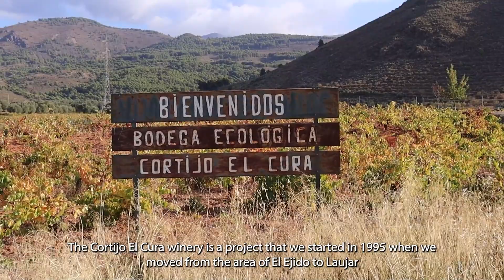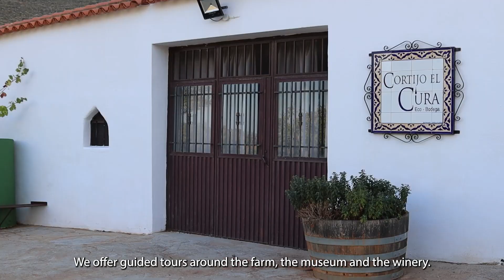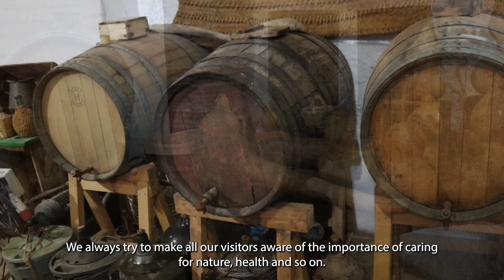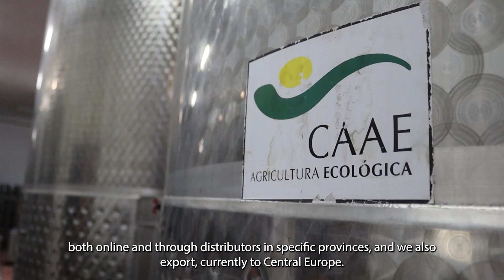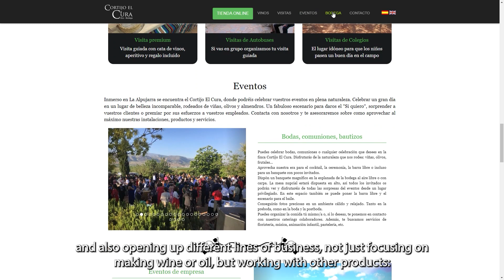MedSNAIL in Spain: Organic wine from Laujar de Andarax (Andalusia)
Cortijo El Cura is an example of business diversification that demonstrates how synergies can be found between organic food production and sustainable tourism through educational activities and awareness raising. It is located in the Andarax Valley, MedSNAIL pilot area in Andalusia (Spain).

Estefanía tells how this family business, which had previously been dedicated to intensive agriculture, decided to abandon that form of production in favour of organic farming.

Amongst many other crops, they have olive trees and vines on their land, from which they produce their own organic wines and olive oil. They also play an important educational role, welcoming groups of tourists and schoolchildren to their facilities.